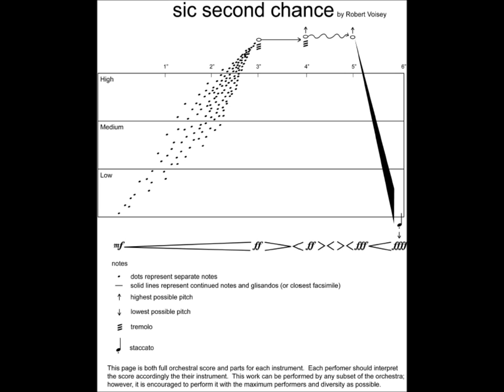sic second chance - Rob Voisey